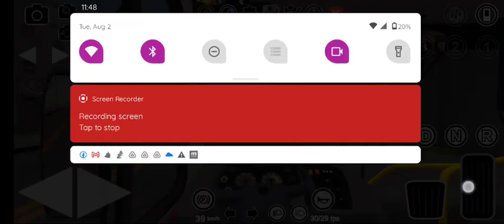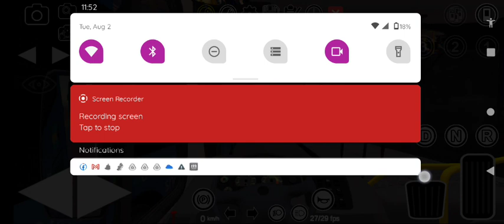125 colonie station to downtown Albany via central Allen